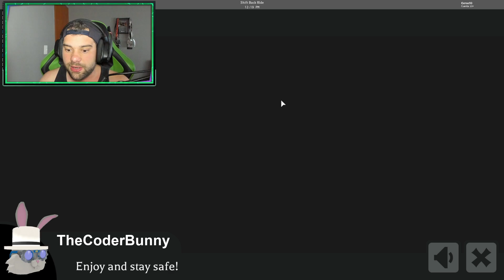NUNCA VAYAS a ESTE PARQUE de ATRACCIONES | Cerso roblox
¿Querés apoyar a Cerso? Convertite en miembro ♥

Hola a todos! Yo soy Cerso y hoy en cerso roblox en español nunca vayas a este parque de atracciones